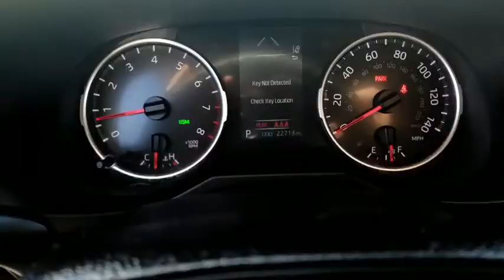2019 Toyota RAV4 Orange County, Garden Grove, Westminster, Santa Ana, Anaheim, CA R021351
White Used 2019 Toyota RAV4 available in Garden Grove, California at Toyota Place. Servicing the Orange County, Garden Grove, Westminster, Santa Ana, Anaheim, CA area.

Toyota Place
9670 Trask Ave

Certified. RAV4 Clean CARFAX. White Back up Camera, Sunroof / Moonroof. 26/35 City/Highway MPGToyota Details:* Warranty Deductible: $50* Powertrain Limited Warranty: 84 Month/100,000 Mile (whichever comes first) from TCUV purchase date* Vehicle History* 174 Point Inspection (for Toyota Certified Used Hybrids program), 160 Point Inspection (for Toyota Certified Used Vehicles program)* Limited Comprehensive Warranty: 12 Month/12,000 Mile (whichever comes first) from certified purchase date. Roadside Assistance for 1 Year (for Toyota Certified Used Vehicles program), Limited Comprehensive Warranty: 12 Month/12,000 Mile (whichever comes first) from certified purchase date. Battery Warranty 8 years/100,000 miles (whichever comes first) from original date of first use when sold as new. Fuel Cell Vehicle Warranty 8 years/100,000 mile (whichever comes first) on key fuel cell components. Roadside Assistance for 1 Year (for Toyota Certified Used Hybrids program)* Roadside Assistance* Transferable WarrantyCall today and ask for our Sales Managers. ALL ADVERTISED PRICES EXCLUDE GOVERNMENT FEES AND TAXES, ANY FINANCE CHARGES, ANY DEALER DOCUMENT PROCESSING CHARGE, ANY ELECTRONIC FILING CHARGE, AND ANY EMISSION TESTING CHARGE.